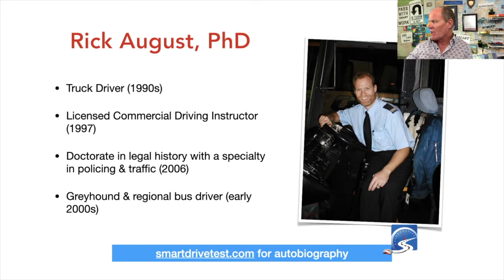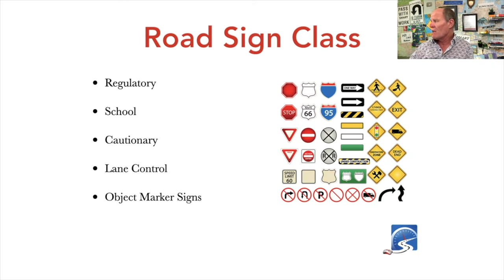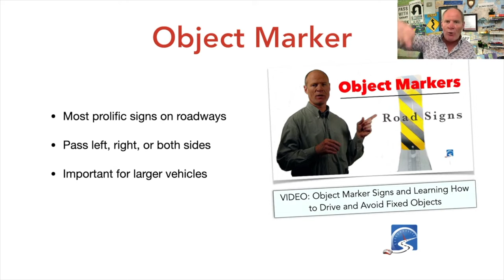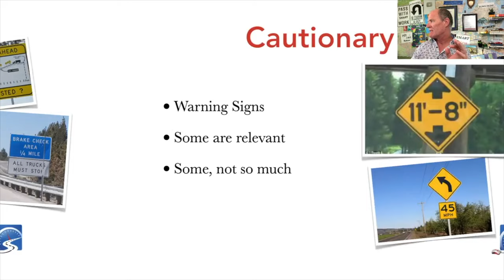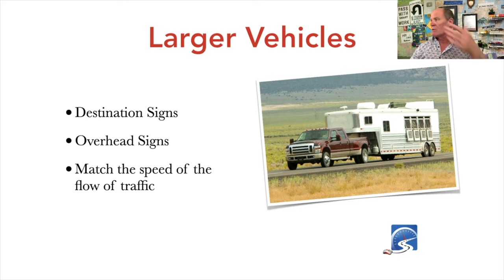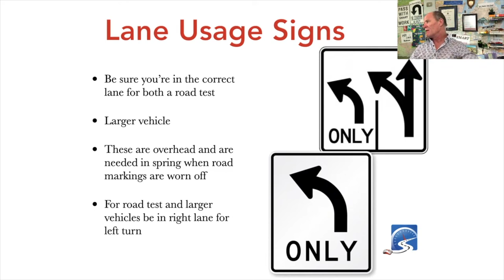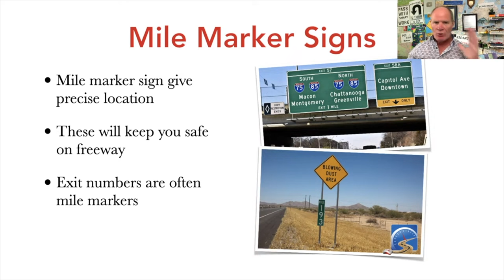How to Read Traffic Signs to Stay Safe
Learn how to read and understand traffic signs to be a safer, smarter driver - watch the video.

Traffic signs convey information in 3 ways: 1) shape; 2) colors; 3) words or symbols thereon. Also, road signs are divided into classifications to make these easier to understand. Unfortunately, road signs are like the instructions to an IKEA cabinet. Only when things go wrong do drivers read traffic signs. Road signs however, allow us to understand traffic patterns and interpret the actions of individual road users. Reading and understanding road signs will make you a safer, smarter driver.

00:00 - How to Read Traffic Signs to Stay Safe
07:50 - How Do I Learn to Observe Better & Improve Seeing
09:16 - Air Brakes, CDL Training & Fail-Safes
12:28 - All Machines have a Maximum Limitation - So Too Do Air Brakes
13:45 - Auxiliary Braking & Automatic Transmissions That Overheat
17:14 - What is a ReGen System on a Semi-Truck
20:16 - What is a Turbo Charger & the Boost Gauge
23:50 - How to Do Defensive Braking When Learning to Drive
25:16 - Why GPS & Your Phone App is REALLY Annoying
26:40 - Accelerate & Decelerate Smoothly
28:00 - How Many Hours for Older Drivers Learning to Drive
29:13 - GPS Telling You to Make a “U” Turn or Give Wrong Directions
31:52 - 1.9L Turbo Diesel Engines Are Popular in Europe
32:40 - Pulling Over and Checking Your Blind Area for an Emergency Stop
34:26 - Making Sure that the Trailer is Securely Fastened to the Towing Vehicle
35:11 - Truck Drivers Are Incredibly Lazy - Always Check the Semi-Trailer Connection
36:48 - Jug Handles are Found in the State of New Jersey
38:11 - It’s Unlikely that You Will Go on the Highway or Interstate for Your Driver’s Test
39:09 - What is a 5th Wheel? No…it’s NOT a Spare Tire
42:18 - Mistakes When Hooking to a Semi-Trailer
44:26 - The 4 Components You Must Master to PASS a Driver’s Test
46:31 - You Must Shoulder Check When Driving
48:26 - Can I Pass on a Solid Yellow Line?
50:55 - Turning - Right Lane to Right; Left Lane to Left
52:49 - Puppy Time - Striker the French Bulldog